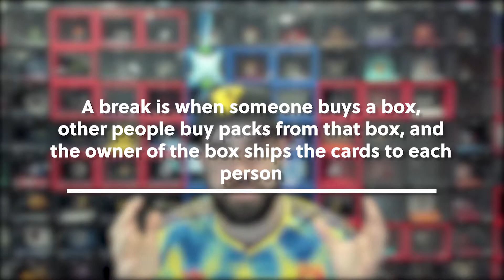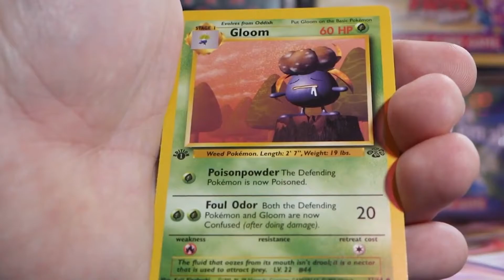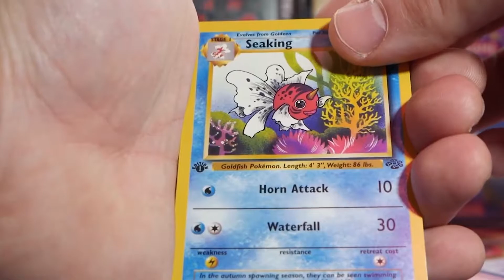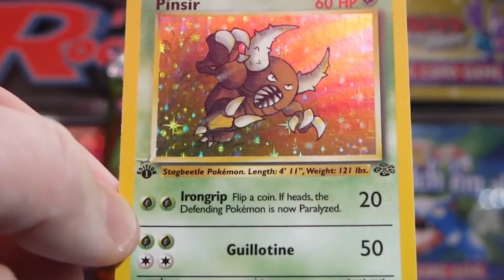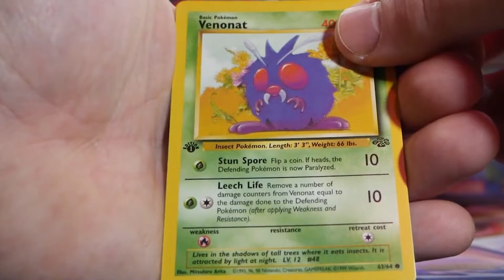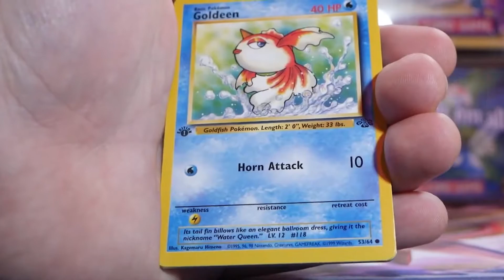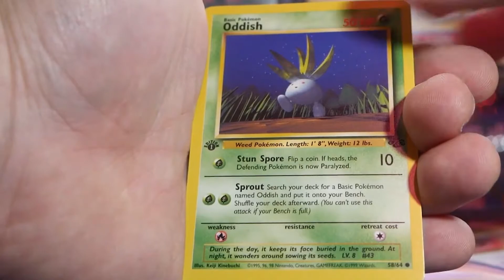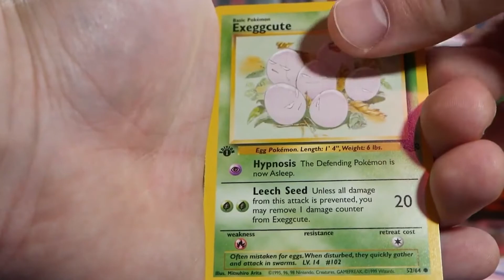Highlights from 1st Edition Jungle Break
This break was probably the craziest one I have been a part of, there were 2 Holo Snorlax's pulled, all 3 clauses were pulled, I was gifted a pack AND would end up having 6 total packs opened for me in this break!!!